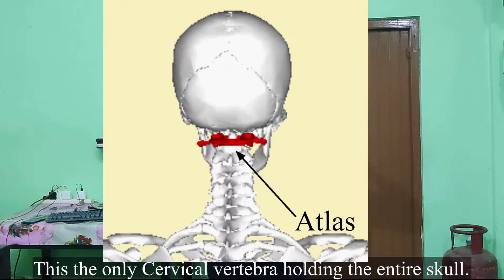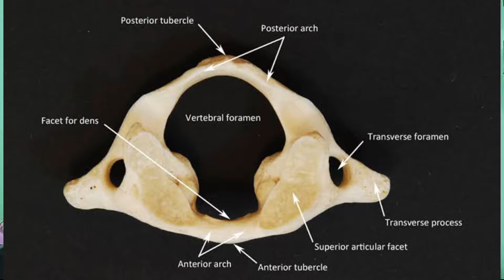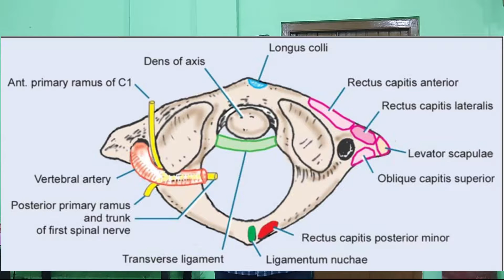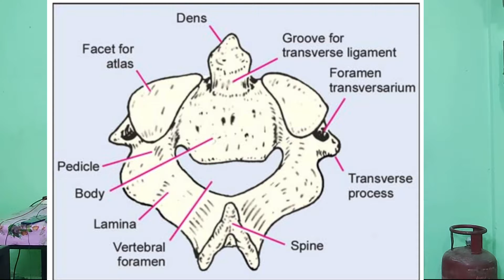Vertebra part 2 | Atypical Cervical Vertebra.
In this video, I explained ATYPICAL Cervical Vertebra.
1st, 2nd & 7th. in Hindi-English.